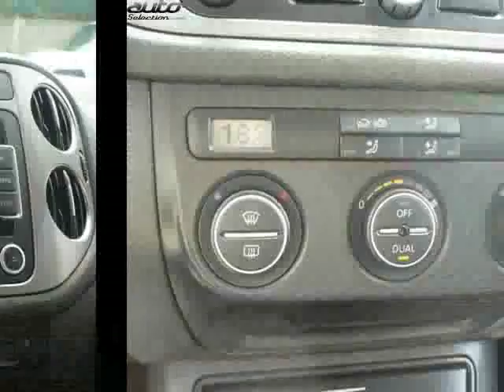Volkswagen tiguan occasion visible à Toulouse présentée par Vinhas auto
Cette Volkswagen tiguan occasion disponible à Toulouse dans le 31 est mise en vente par Vinhas auto - 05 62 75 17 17 - tous les détails sont